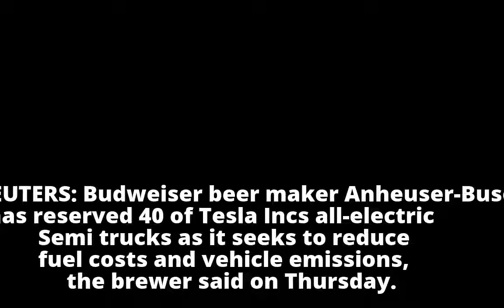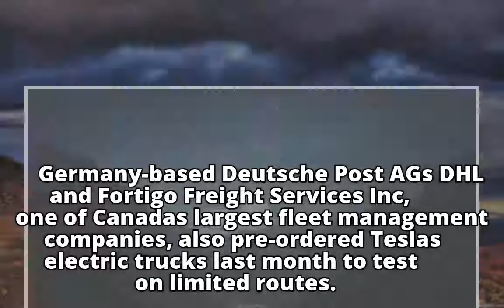Budweiser maker Anheuser-Busch reserves 40 Tesla electric trucks